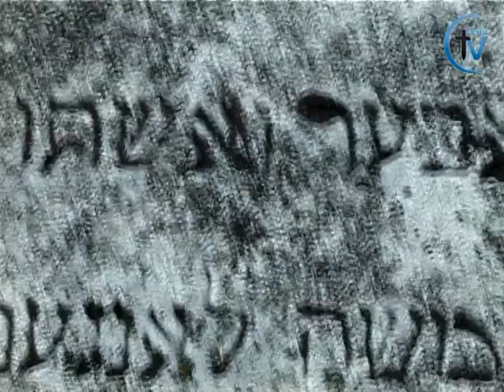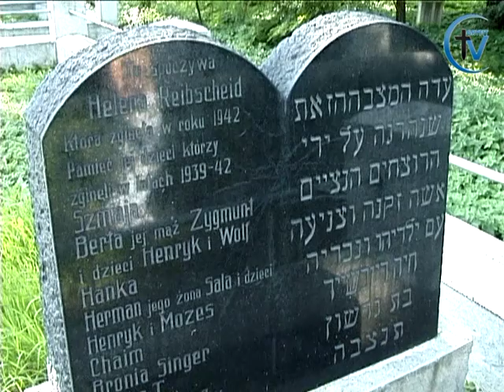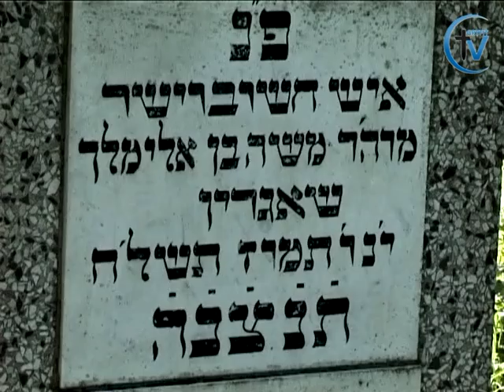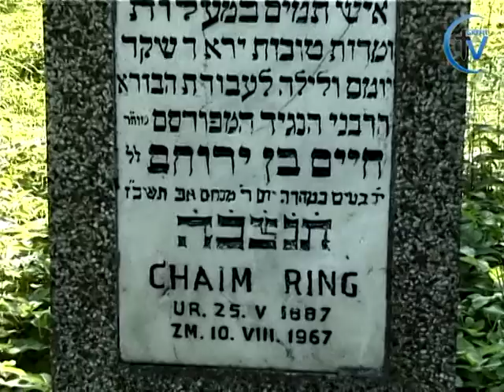Natania cz.I - "Wspólne Miasto"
NATANIA ( Wspólne Miasto ) - film dokumentalny poświęcony zabytkom społeczności Żydowskiej na terenach dawnej ziemi sądeckiej.Dokument zawiera wspomnienia Jakuba Mullera oraz materiały filmowe z poszczególnych
miejscowości:Nowy Sącz,Krynica,Bobowa,Łabowa,Rzepiennik Strzyżewski,Ciężkowice,Tarnów...

reżyseria i muzyka:Michał Nalepka rok:produkcji 2003